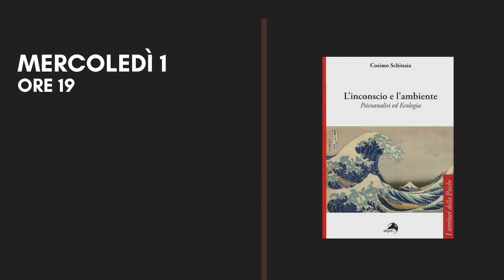Gli eventi della settimana/02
Ecco i nostri eventi per la settimana dal 29 Giugno al 3 Luglio 2020!